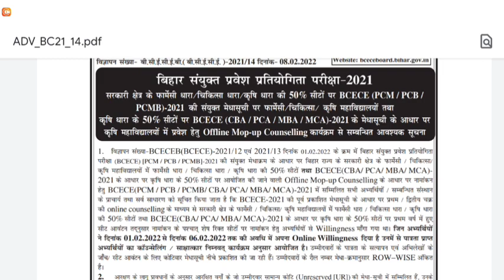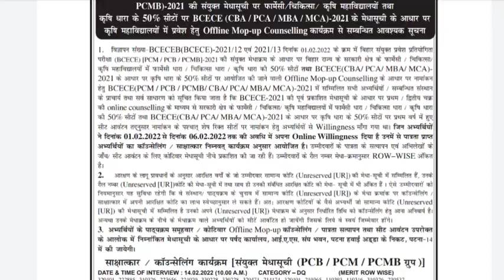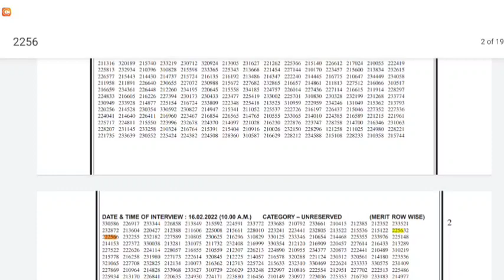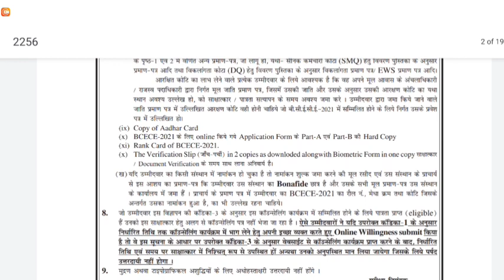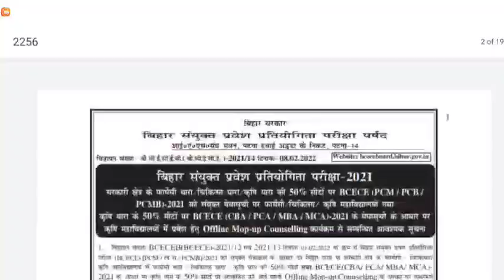bcece mop up round 2021 result | bcece mop up round 2021 merit list | bcece mop up counselling 2021